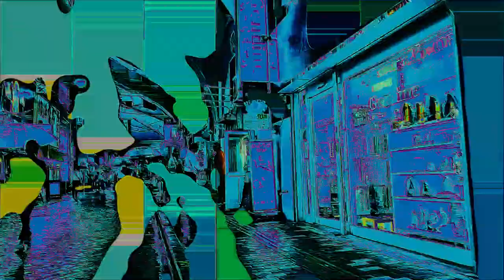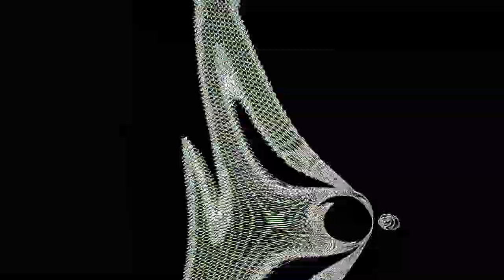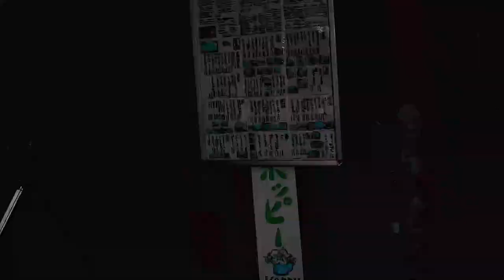WARM NATURAL // CONFIDENCE (TOKYO) !!! PHOTOSENSITIVE WARNING !!!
!!! PHOTOSENSITIVE WARNING !!!
Music video for my track Confidence from my last EP (Brut), released earlier this year under my house/techno alias "Warm Natural".

I cut it together using footage and photographs I captured when in Tokyo a few years ago. Enjoy :)

- Miles